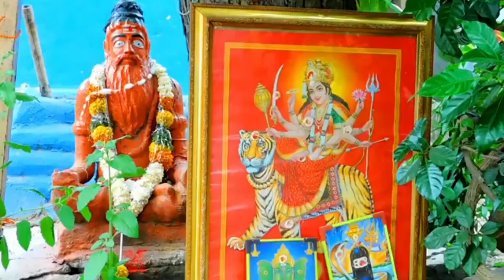Sri edupayala vana Durgamma temple || medak distric || bonalu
EdupayalaTemple EdupayalaVanaDurgaBhavaniTemple - ManjeeraRiver - Medak